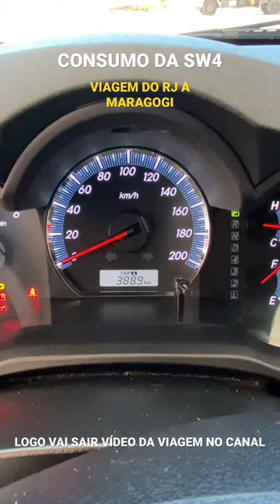INACREDITÁVEL O CONSUMO DA SW4! 😱